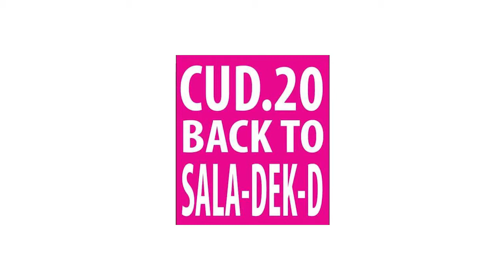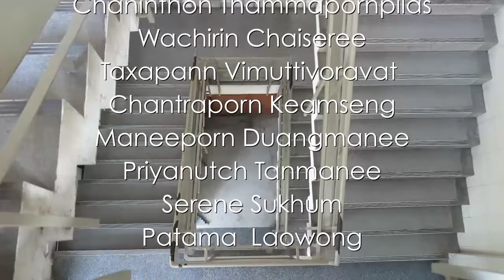CUD20 reunion invitation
"Back to Sala Dek Dee" CUD 20 final reunion
Feb 24, 2018 @ Elephant Building